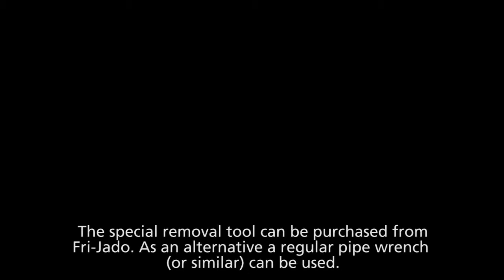Fri-Jado instruction for unloading chicken from a rotisserie